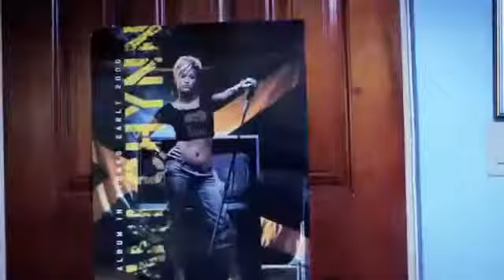Konshens Ft Voicemail - Last Drink [Official Video-HD] (February 2011)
For Any New Dancehall/Reggae/Mix Track You Want To Hear.